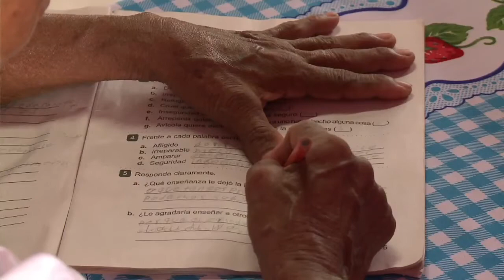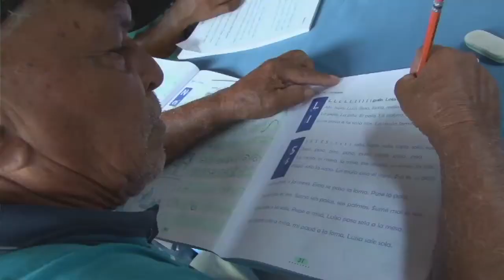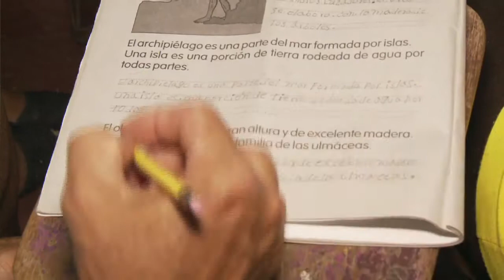Tema de la semana - Oportunidades de educación para todos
El Programa de Alfabetización que el Ministerio de Educación desarrolla en todo el país, y sobre todo en las zonas rurales y más alejadas de las grandes capitales, es una gran oportunidad para que los jóvenes y adultos que no han podido acceder a la educación, ahora puedan hacerlo.
El programa, que es posible gracias al trabajo en equipo del Ministerio, la Organización de Estados Iberoamericanos y Ecopetrol, está diseñado con metodologías exclusivamente para esos jóvenes y adultos que antes no pudieron estudiar, y tienen en cuenta las necesidades y los niveles de aprendizaje de cada uno.